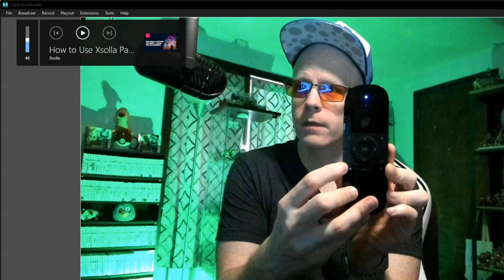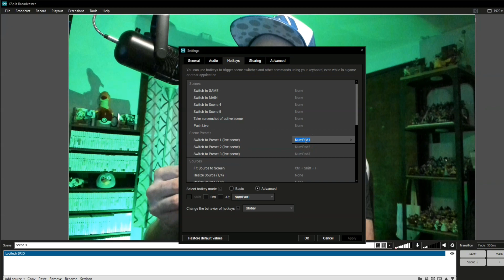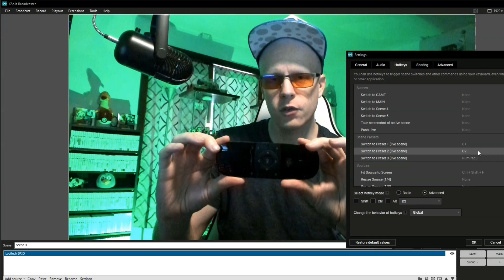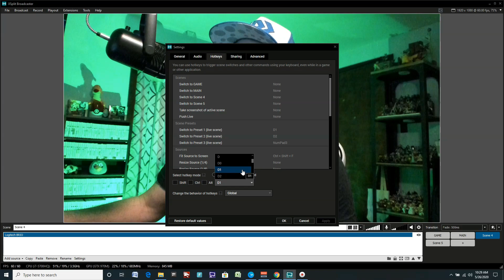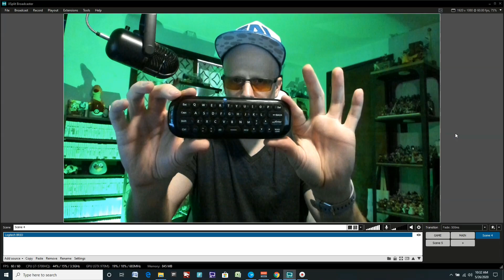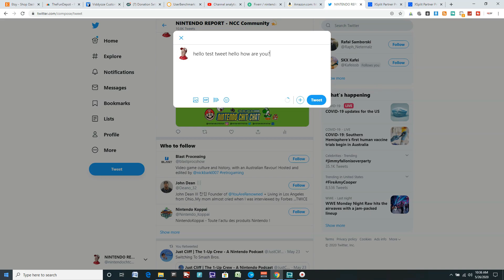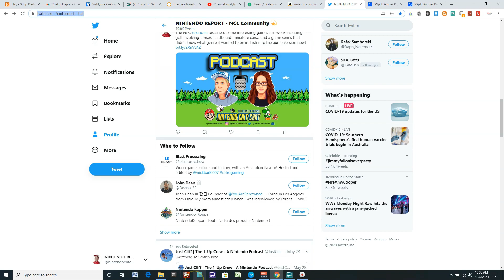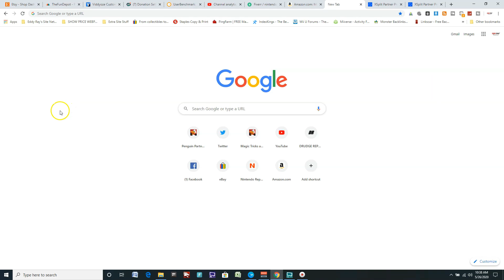HUAFELIZ AIR MOUSE & WIRELESS KEYBOARD REMOTE CONTROL UNBOXED & REVIEW! For Smart TV's, PC, Android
Try XSplit Broadcaster or any of their amazing products yourself!

In this episode of the TECH EDDY SHOW, Eddy unboxes and reviews the Huafeliz Air Mouse and Wireless Keyboard Remote! Eddy tests it out and uses it for hotkey presets in XSplit Broadcaster!